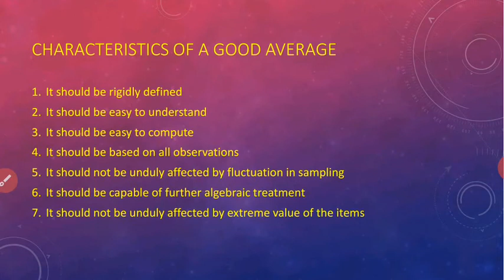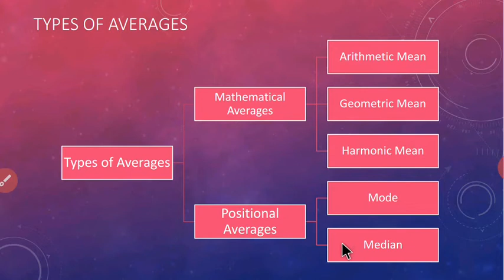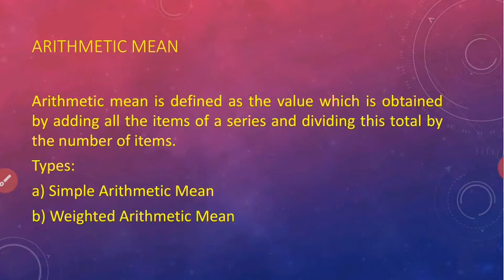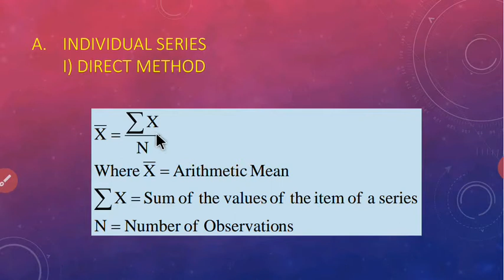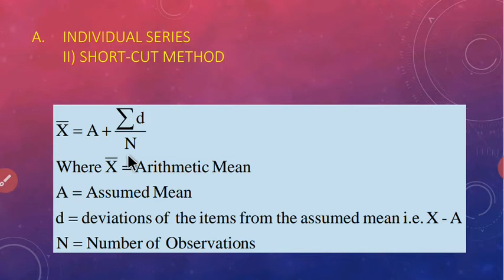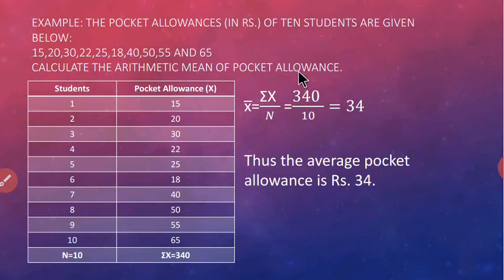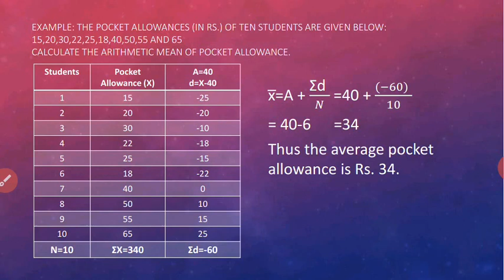Arithmetic Mean- Individual Series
Arithmetic Mean in Individual series- Direct and short cut method